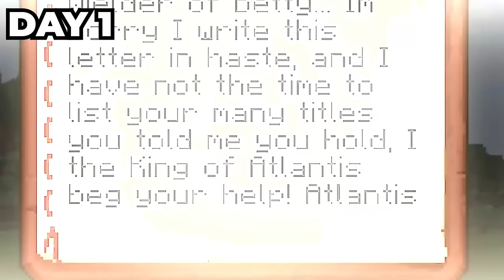I Survived 100 INSANE Days Saving Multiple kingdoms!